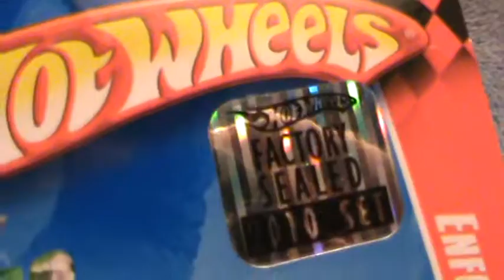Enforcer- Race World